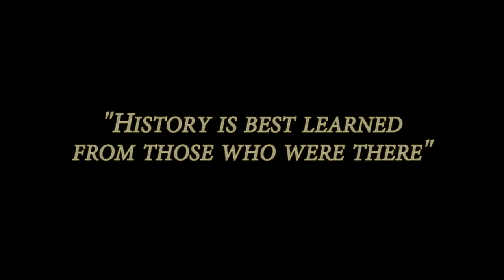Wally Mueller, Huey Pilot, Vietnam